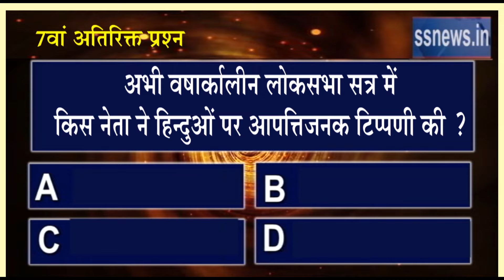कौनसा प्रश्न हुआ सार्वननिक जानिए और जीतिए 50 ग्राम चांदी के साथ 10 ग्राम शुद्ध चांदी का सिक्का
जानिए कौनसा प्रश्न   सार्वननिक
जीतिए  10 ग्राम शुद्ध चंडी का सिक्का देखिये